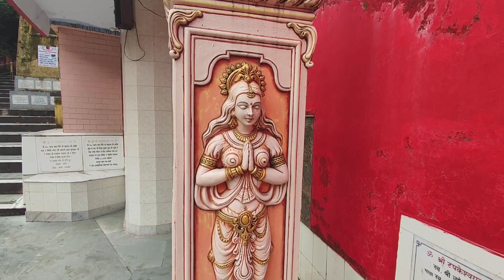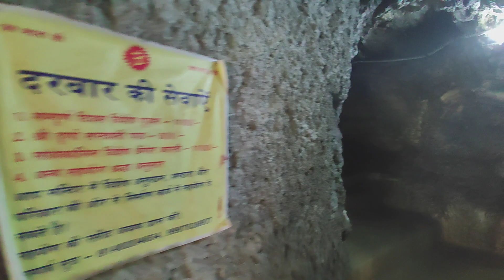Tapkeshwar Mahadev Temple | Dehradun | Uttrakhand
Tapkeshwar is a famous holy temple of Lord Shiva on the bank of seasonal Asan river near Dehradun. Known to have one of the oldest Shivling in the cave, Tapkeshwar Mahadev Temple is located at 6.5 km from Dehradun city. As water droplets continuously drops on the shivling, hence it was named as 'Tapkeshwar'.

Tapkeshwar Mahadev is located at just 6.5 kms from Dehradun City at Tapkeshwar road. Devotees can reach easily at Tapkeshwar Temple through bus ir Auto. Nearest railway station is at Dehradun railway station (7 Kms) and Airport at Jolly Grant Airport (32 Kms)
Credit: @Ashathapavlogs

Camera: Xiaomi 11 LITE NE 5G
Gimbal: Hohem ISteady X2